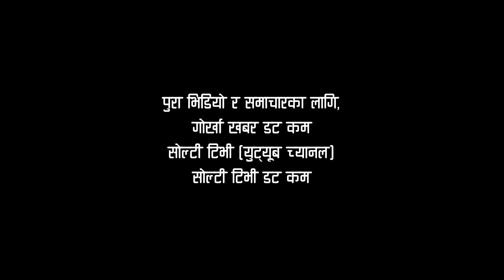LIVE Report 2 : लाचार अध्यक्ष भन्छिन्, छानविन होस् || Tarahara मन्दिर आर्थिक गंजागोल-२ || Solti TV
इटहरी वडा नं. २० तरहराका स्थानीय हिन्दुहरुको प्रसिद्ध तारकेश्वर शिवाललय मन्दिर (तारकेश्वर शिव मन्दिर) का कार्य समितिमाथि भष्ट्रचारको गम्भीर आरोप लागेको छ । हाल निर्वाचन मण्डलले अस्थायी रुपमा मन्दिर व्यवस्थापनको जिम्मेवारी लिएको छ भने छानविन समिति समेत गठन भएको छ । सार्वजनिक चासो, चिन्ता र सरोकारको विषय भएकोले यो भिडियो सान्र्दभिक ठानेर यहाँ अपलोड गरिएको हो ।
--- प्रकाशक : गोर्खा खबर डट कम ।
__ जानकारी : भिडियोमा व्यक्त गरिएको “विचार“ वा कथन सम्बन्धित व्यक्तिको मात्र हो । प्रकाशक र सोल्टी टिभीले यस कथनको लागि कुनै जिम्मेवारी अस्वीकार गर्दछ ।

Digital Branding:
"CHUIYA"
Maina Home,

Subsidiary:
N.G. Entertainment
MAINA HOME (Solti Market)
Nabin Village

Operation:
Subin Gurung

Producer:
Samsher Gurung.

Assistant:
Shambu Yadav

Chief Correspondent:
Dhruba Bhandari

Director/Executive Producer
Nabin Gurung (Solti)